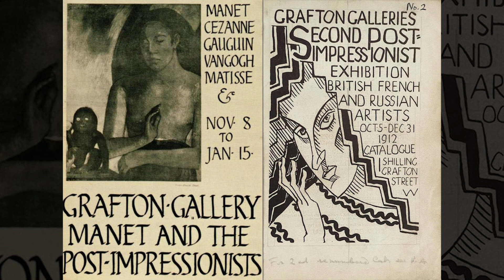Art in Isolation | Series 2 Episode 8: Modernist Makeover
Roger Fry's Modernist Makeover of Italian Master, Giotto di Bondone, is the subject of this episode of Art in Isolation...

Out of all the most eminent artistic and literary figures to emerge from the ‘Bloomsbury Group’ it was perhaps Roger Eliot Fry who held the most significant influence over his peers. His exhibition, 'Manet and the Post-Impressionist', displayed the works of Modern Masters such as Édouard Manet, Vincent Van Gogh, Henri Matisse and Paul Gaugin.

Post script:
Philip now believes that this is not a depiction of St Martin, rather St Francis portrayed in a similar act of giving away his cloak. As is often the case in Art History, confusion can sometimes result when deciphering iconography and Philip apologies for adding to it on this occasion.